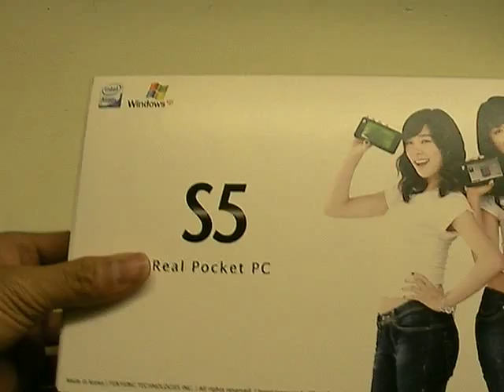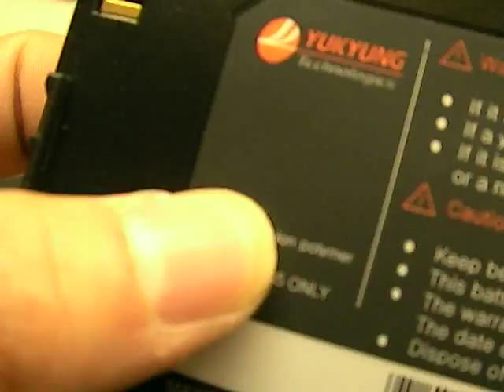viliv S5 Premium 3G unbox1